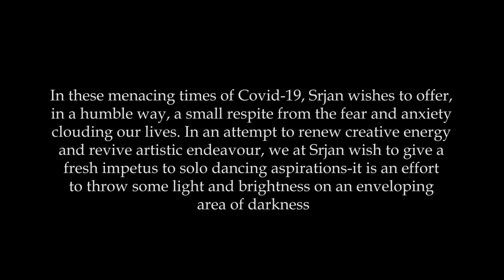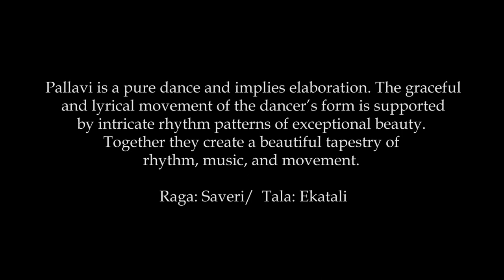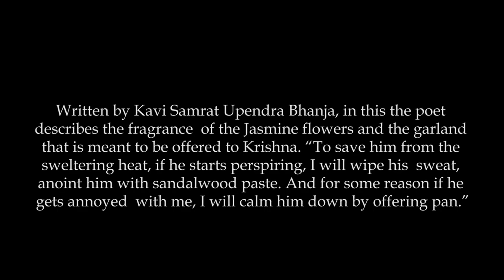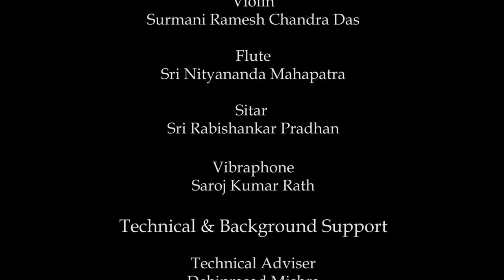64 Episode - Anuvartanam (In tune with the times)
Anuvartanam

By Dipali Tikam